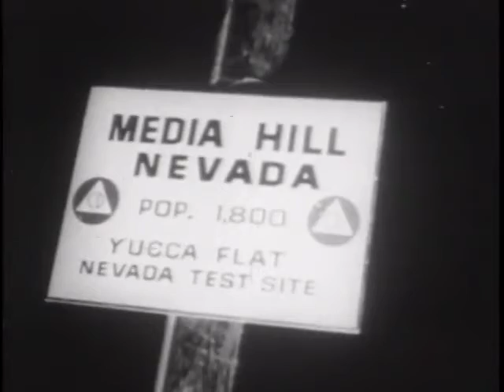Atom Bomb ("Around the World" by Daft Punk)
A found-footage edit to Daft Punk.